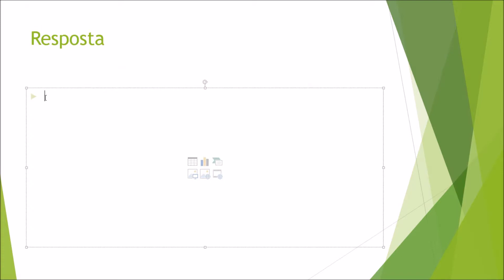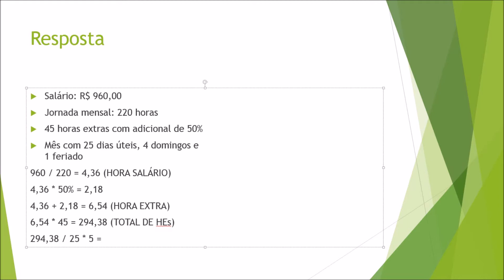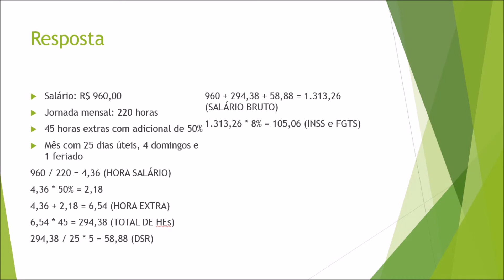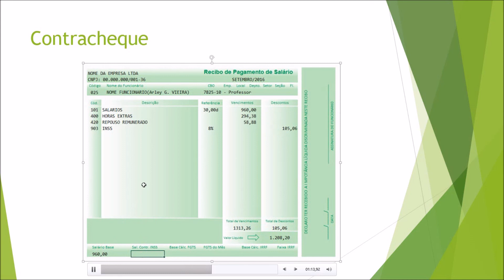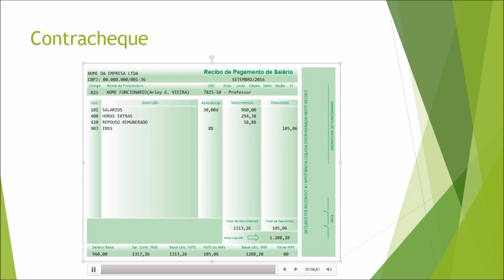Estudo de caso #9 com resposta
Considere as seguintes informações:
Salário: R$ 960,00
Jornada mensal: 220 horas
45 horas extras com adicional de 50%
Mês com 25 dias úteis, 4 domingos e 1 feriado